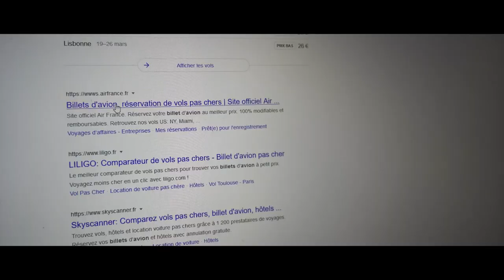MUSIQUE - Lâcher Prise - Gutap x LaPlume x Willy Jeune Locksé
Musique et Clip réalisée pour le festival Vox Milo édition 2022.

Une production ML Prod

Compo : Gutap
Au chant : LaPlume et Willy Jeune Locksé
Cadre et montage: Dimitri
Drone : Théo

Clip tourné dans les Ardennes à Charleville Mézières, Rimogne et Roc la tour.